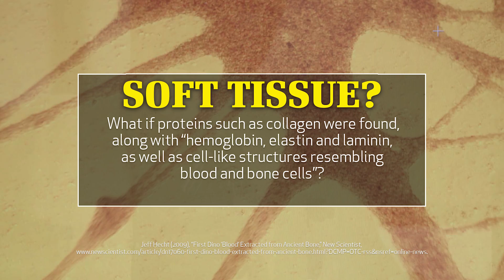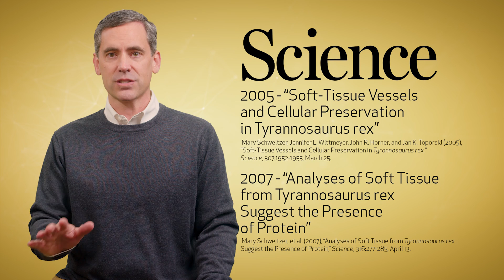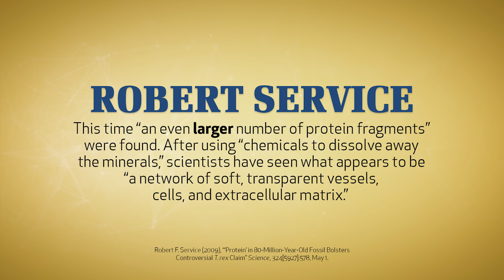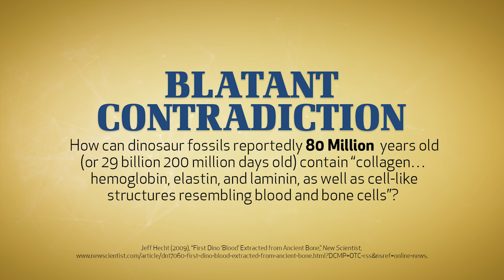Dinosaur Soft Tissue and Evolution’s Timetable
Most people seem unaware of the fact that, in recent years, scientists have unearthed many dinosaur bones from around the world that are not completely fossilized. Indeed, dinosaur bones with intact soft, flexible, fibrous tissue should cause evolutionists to seriously question their theory that dinosaurs went extinct 65-plus million years ago.